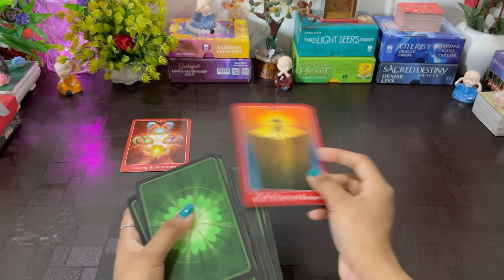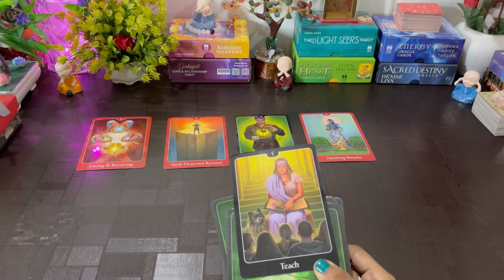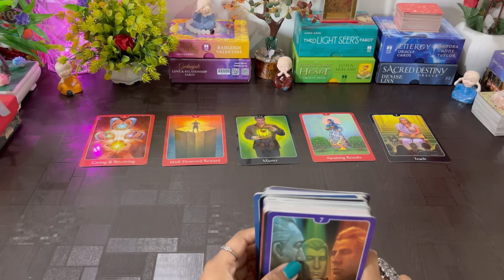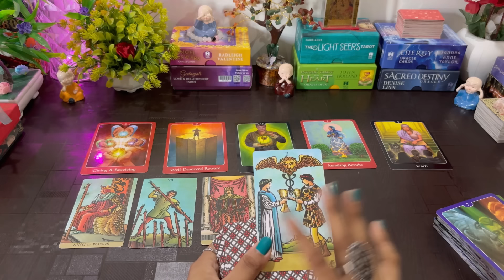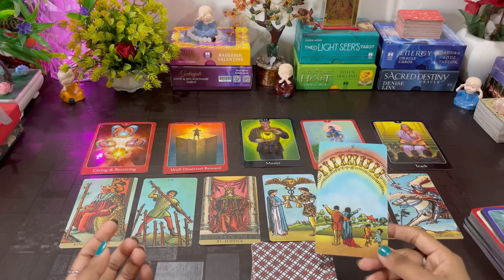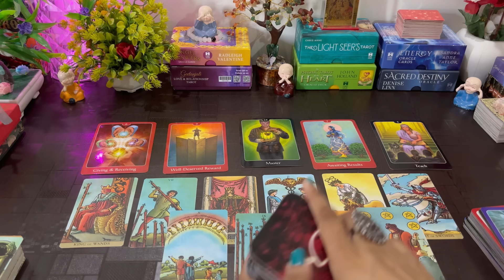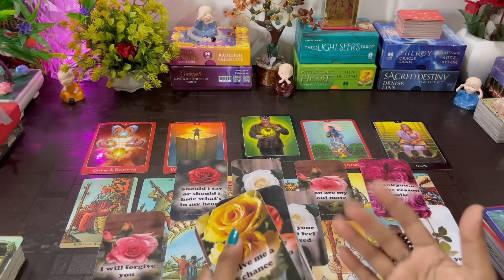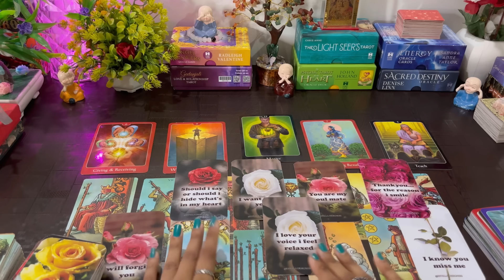❤️UNKE SACCHE DEEP EMOTIONS- HIS/ HER CURRENT TRUE FEELINGS CANDLE WAX TIMELESS HINDI TAROT READING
HIS CURRENT FEELINGS | HINDI TAROT CARD READING | DIVINE TAROT1111 |  DIVINE TAROT HINDI | UNKI CURRENT FEELINGS TODAY | HIS TRUE FEELINGS | LOVE READING | BY ASHA THE TAROT CARD READER | HIS NEXT ACTIONS | UNKA AGLA KADAM | AAGE KYA HOGA | FUTURE OF YOUR RELATIONSHIP | AAPKE RISHTE KA FUTURE KYA HAI

FOR ANY INFORMATION 💁‍♀️ CLICK HERE. 👇
FOR PERSONAL READING'S. 👇

Hello everyone. 🤗❤️